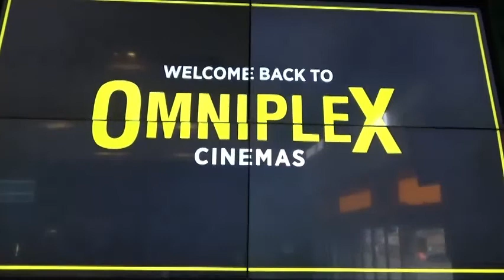Hari Wayang Ku~Godzilla vs Kong. Epic Movie 😎 Akhirnya Cinema Di Buka Selepas Tutup 9 Bulan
Hari Wayang Ku@My Movie Day~Godzilla vs Kong.
Akhirnya Cinema Di Buka Selepas Tutup 9 Bulan 😎
*Venue: Omniplex Cinema. Rathmines, Dublin.